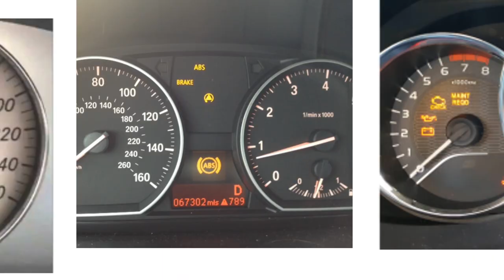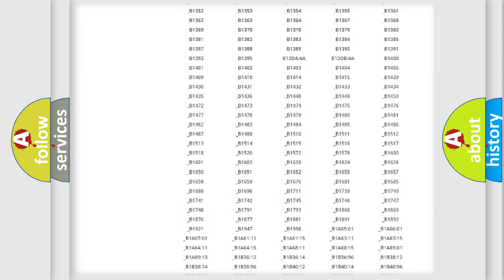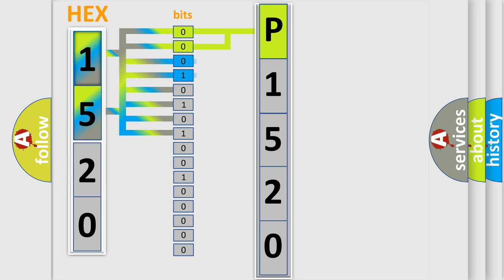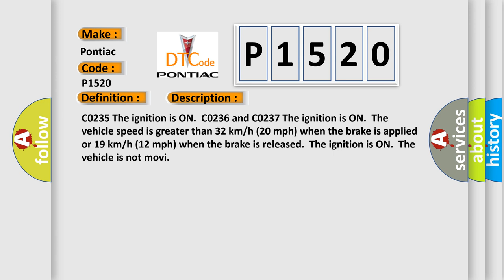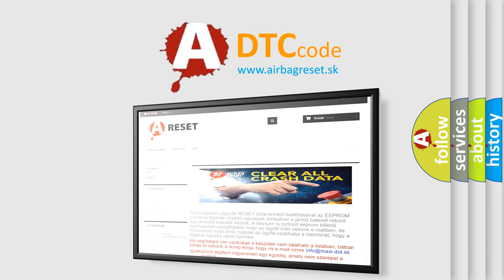DTC Pontiac P1520 Short Explanation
Contents:
0:21 Basic DTC analysis according to OBD2 protocol standard.
1:48 Insight into programming
2:58 A diagnostically understandable description of the Diagnostic Trouble Code
3:05 Basic error definition

Make:
Pontiac
Code:
P1520
Definition:
Rear Wheel Speed Signal Circuit Open
Description: